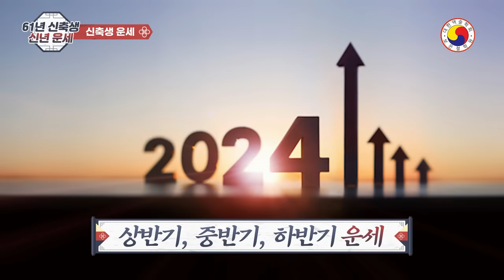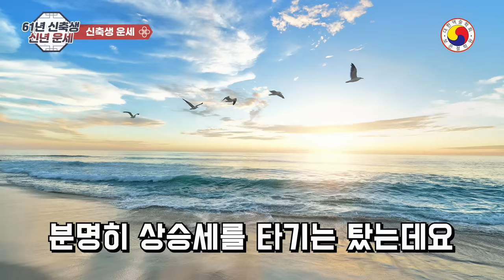[1961년(신축생 소띠) 2024 신년운세] 1월부터 12월까지! 천을귀인이 소띠를 도와 꽁꽁 숨어 있는 재물운~창업 날짜, 부동산 흐름, 자식 결혼까지 콕~ 집어 드립니다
◎ 자세한  신년 운세는-재물운  사주팔자를 통해서 살펴 봐야 정확합니다, youtube 특성 상  일부  예외가 있고,운세가 불길해도 노력과 개운을 통해 얼마든지 큰 부자가 될 수 있습니다.참고 삼아서 보시고 예의와 센스 있는 댓글도 함께 남겨주세요^^